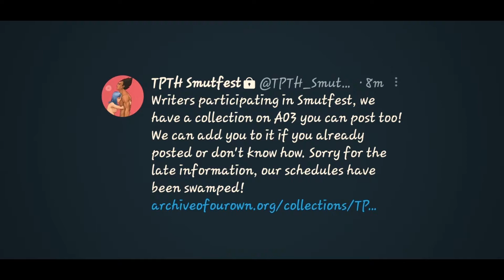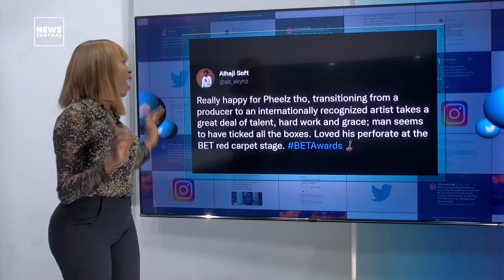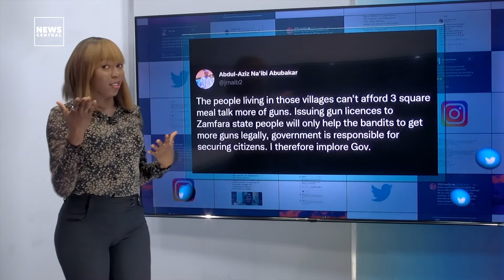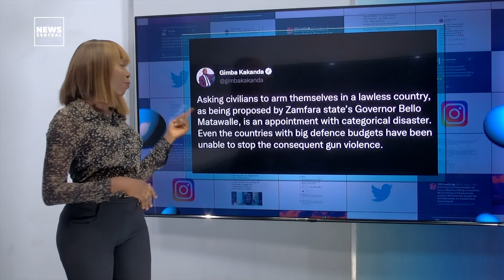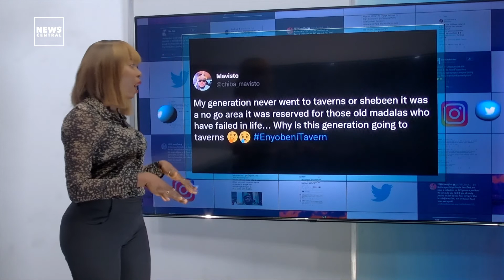Tems, Wizkid Win Big At The BET Awards | 22 South Africans Found D3ad At East London Nightclub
Nigerian singing sensation, Tems, made history at the BETAwards2022 when she became the first African female to win the Best International Category. With this win, she joins Davido, Burna Boy, Ice Prince, and Wizkid in the list of Nigerians who have won the BET Awards. Together with Wizkid, Tems also took home the Best Collaboration Award through their hit single “Essence Remix” featuring Justin Bieber. What’s more? Fireboy thrilled the audience with his electrifying performance of “Playboy” and “Peru” at the show, and his fans have taken to Twitter to celebrate the YBNL-signee.

Now to NorthWest Nigeria! Governor Bello Matawalle of Zamfara state, has directed citizens to own a PrivateGun because he is concerned about the ongoing murder of innocent citizens by bandits in the state. This order was given shortly after an attack on Saturday in Mada village, where bandits killed numerous people, injured many others, and drove thousands of residents from their homes.

The death of 22 young people at a nightclub in East London, South Africa, was mourned across the country on Sunday. Bheki Cele, the national police minister, told reporters that he was still unsure of the exact circumstance, but noted that some of the victims were only 13 years old. EastLondon EnyobeniTavern

This is NCTrendz with @theseunb